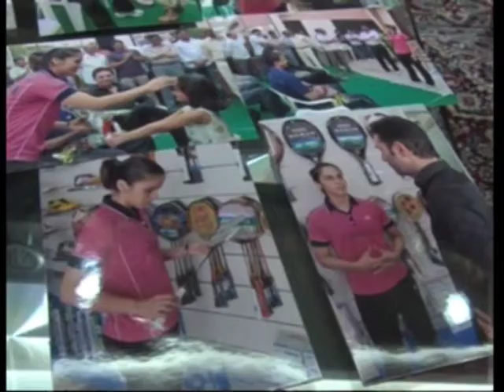Family of India's badminton star applauds Thai Open win, hopeful for London Olympics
Family of India's badminton star Saina Nehwal applauds her victory at the Thailand Open and expresses hope for the shuttler's success at London Olympics.